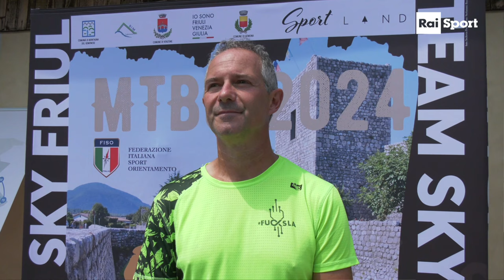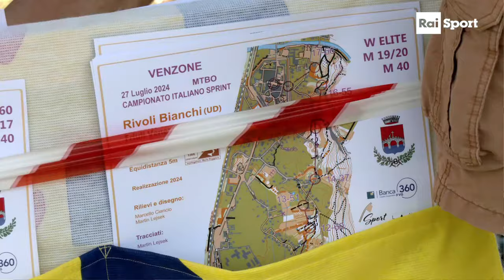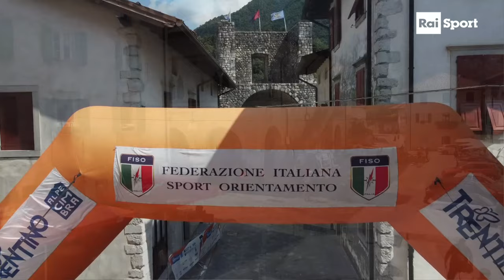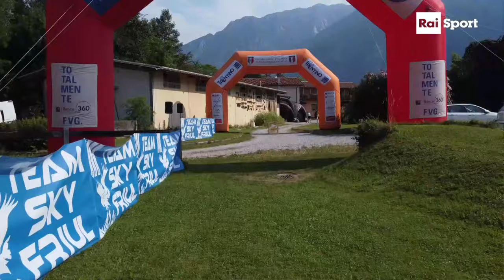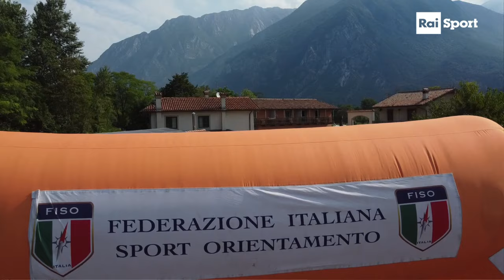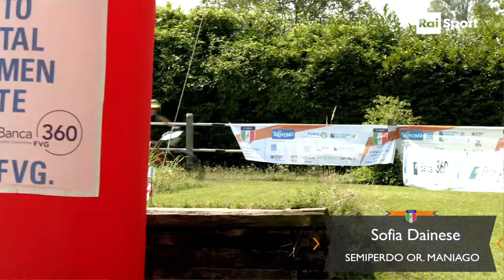RAISPORT: MTB-O VENZONE LUGLIO 2024 - CAMP ITALIANI E COPPA ITALIA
La bellissima cittadine di Venzone (UD) è teatro dei Campionati Italiani Sprint e la Middle di Coppa Italia di Mtb Orienteering.
SERVIZIO RAISPORT  a cura di Pietro Illarietti e Gianfranco Benincasa.

SPRINT: VENZONE (UD): Il trentino Fabiano Bettega (GS Pavione 23':12") e Iris Pecorari (30':55" Semiperdo Maniago) sono i nuovi campioni italiani di Mtb-Orienteering. La prova si è svolta nella cittadina di Venzone, in una giornata caldissima che ha visto oltre 150 concorrenti al via.

Per Bettega si tratta del 6° titolo italiano Sprint consecutivo, segno di una continuità ed una supremazia ormai conclamata, almeno nella specialità veloce. Per Pecorari invece una giornata difficile, nonostante il successo, caratterizzata da un'indisposizione fisica. Per lei comunque la grande soddisfazione di aver vinto nella sua regione.

Al maschile il podio è completato dal vicentino Riccardo Rossetto (Misquilenses 25.12) e dal trentino Luca Dallavalle(Gronlait 27:05). Il podio femminile vede invece il ritorno di una grande campionessa, in grado di vincere titoli mondiali e Coppa del Mondo, l'austriaca Michaela Gigon (32.54 OLT Transdanubien) e 3^ Chiara Magni (35.39 NIRVANA VERDE).

GIOVANI: In campo maschile, la M20 vede nettamente il successo di Matteo Traversi Montani (22:55 Ori Pinè) che batte il fratello Michele (28':04") e la medaglia di bronzo europea Rado Kalc, triestino tesserato con l'Orienteering Gaja (31':24").

MIDDLE: VENZONE (UD): Iris Pecorari e Luca Dallavalle sono i vincitori della prova Middle di Coppa Italia che si è tenuta oggi a Venzone.

Pecorari (Semiperdo Maniago 1h:25’:20”) è protagonista di un bel bis, dopo il successo di ieri nella Sprint che le era valso il titolo italiano, e pure oggi la battuta di giornata è l’austriaca Michaela Gigon a 2’:13”. Un bel bronzo per Chiara Magni con il tempo di 1h:33:44".

Dopo 2 anni invece Luca Dallavalle rivede il gradino più alto del podio e batte Riccardo Rossetto e Antonio Mariani.

La gara, decisamente impegnativa, si è svolta su un percorso duro, con la salita a Sant'Agnese, ha visto i percorsi su una distanza più da Long che da Middle. Il caldo ha inoltre messo a durissima prova gli atleti.

GIOVANI: Nella categoria M20 trionfa Matteo Traversi Montani (Ori Pinè in 1h:00:57") davanti al fratello Michele(1H:02:07"). Terzo posto per l'altoatesino Michel Wild (1h:14:55" Haunold). Fuori per punzonatura errata l'atteso triestino Rado Kalc, bronzo agli Europei giovanili.